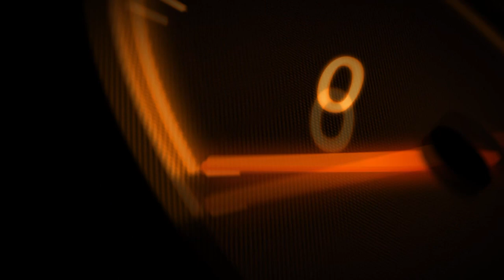Template for Wolf Tech Gaming 2017